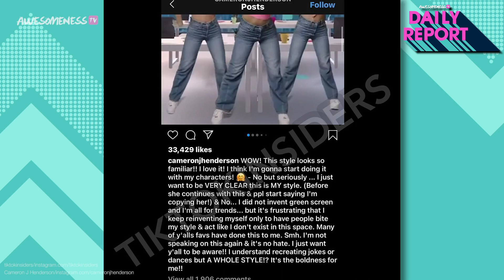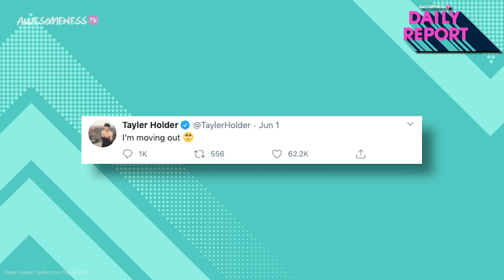Bryce Hall CAUGHT with new girl, Charli D'Amelio DRAGGED for THIS & Hype House OVER? Tik Tok DRAMA!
Charli D’Amelio is accused of stealing a dance trend again and is this the end of the Hype House?

TikTok roundup! A comedian named Cameron Henderson called Charli out on Instagram for stealing a dance style that he’s been doing for years. Bryce Hall appears to be trying to turn his life and his finances around by announcing that he is launching a financial podcast with investor Anthony Pompliano called “Capital University”. When Bryce isn’t talking money with an investor, he’s out to dinner with Tessa Brooks! Also, many Hype House members are now moving out.

Under 18? No problem! Some states allow you to preregister to vote so when you turn 18, you'll be automatically registered. Pledge to register here!

→CREDITS←
Kelsey Banas

Edited by Enyi Zhu

→ follow AwesomenessTV! ←